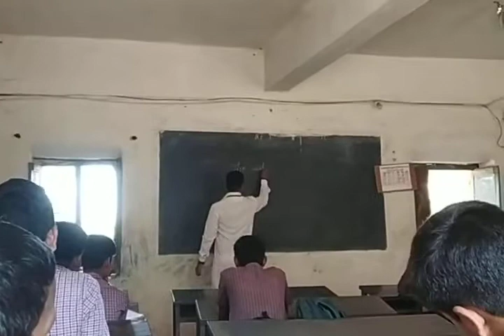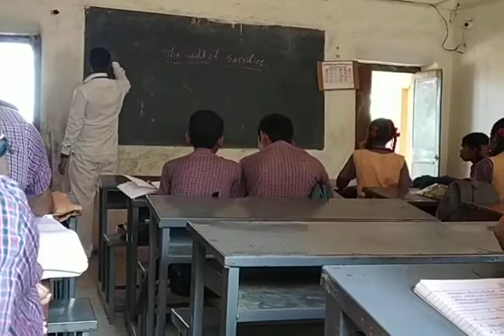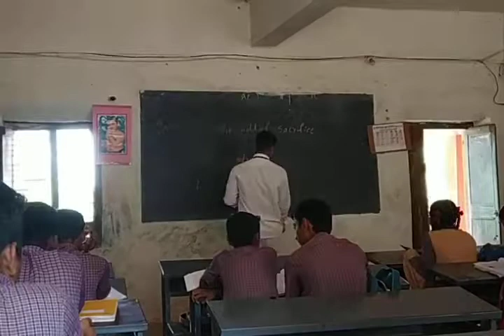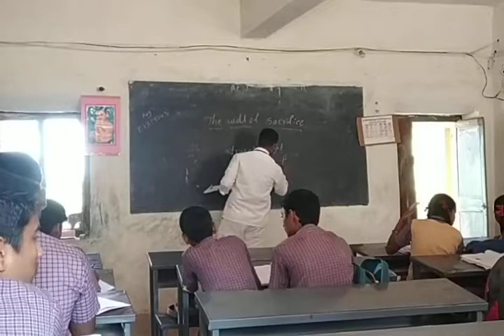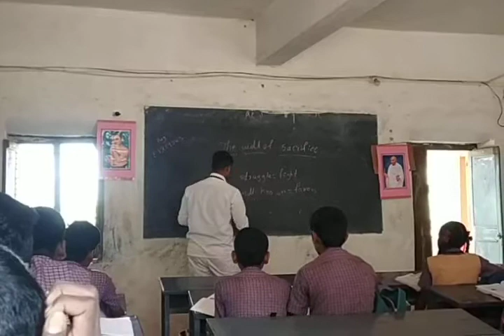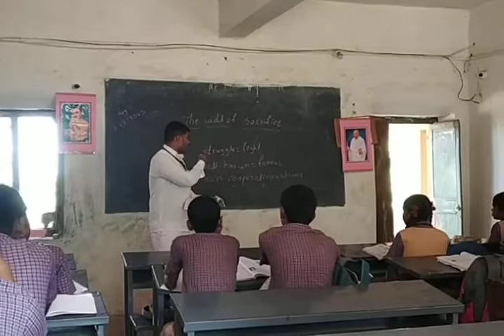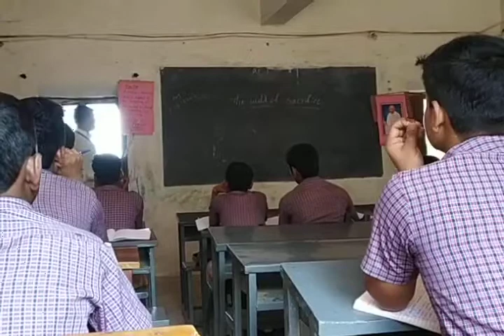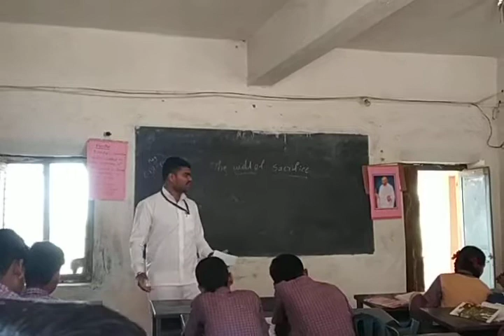The Will of Sacrifice (Personal Life of Bhagat Singhभगत सिंह का निजी जीवनಭಗತ್ ಸಿಂಗ್ಅವರ ವೈಯಕ್ತಿಕ ಜೀವನ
👉 Please Support Poor Students by Financially UPI I'd is given below 👇👇
         gkbestone@kbl

👉 Purchase online through Amazon Offers 👇👇